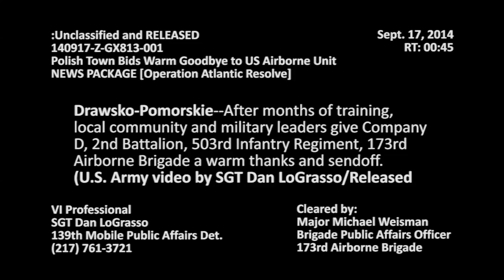Polish Town Bids Warm Goodbye to US Airborne Unit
After months of training, local community and military leaders, in Drawsko Pomorskie, Poland, give Company D, 2nd Battalion, 503rd Infantry Regiment, 173rd Airborne Brigade a warm thanks and sendoff.